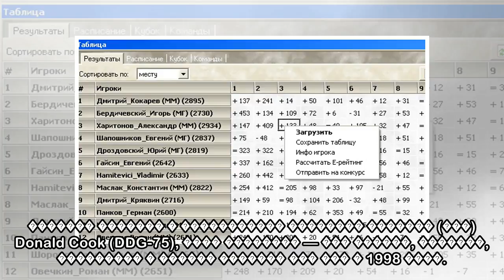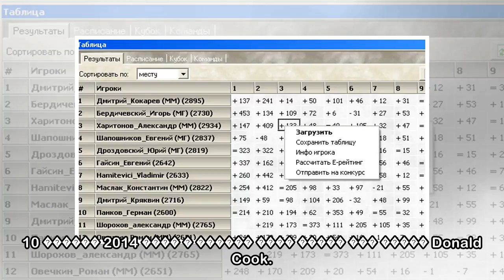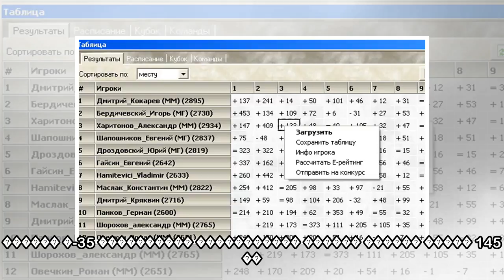пїЅпїЅпїЅпїЅпїЅ пїЅпїЅ пїЅпїЅпїЅпїЅпїЅ: пїЅпїЅпїЅ пїЅпїЅпїЅпїЅпїЅпїЅ пїЅпїЅпїЅпїЅпїЅпїЅпїЅ пїЅпїЅпї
пїЅпїЅпїЅпїЅпїЅ пїЅпїЅ пїЅпїЅпїЅпїЅпїЅ: пїЅпїЅпїЅ пїЅпїЅпїЅпїЅпїЅпїЅ пїЅпїЅпїЅпїЅпїЅпїЅпїЅ пїЅпїЅпїЅпїЅпїЅпїЅпїЅпїЅ пїЅпїЅпїЅ